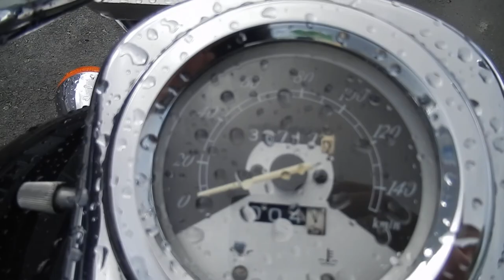No B9703 HONDA MAGNA 250